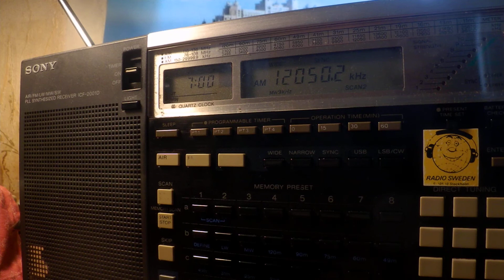15 06 2020 Radio Ndarason International in Kanuri to WeAf 0700 on 12050 Ascension